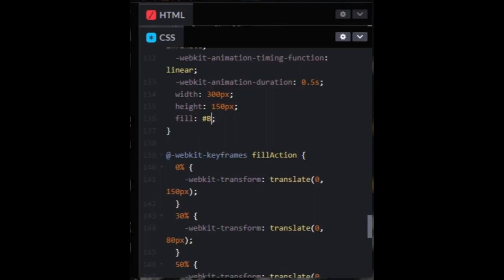Magndon: What if Jesus were a front-end developer?